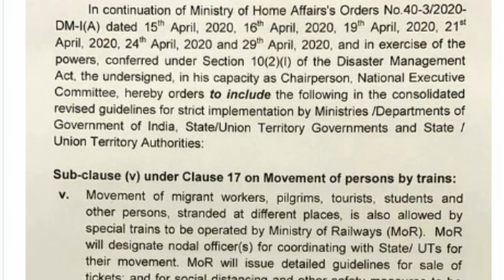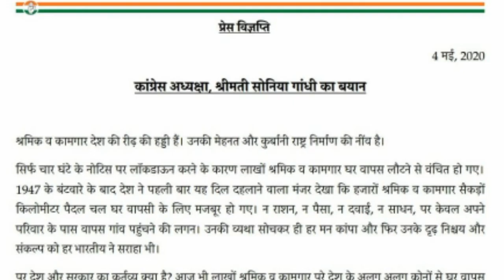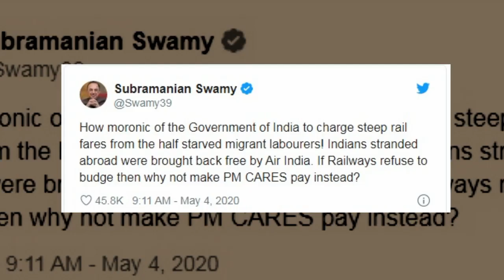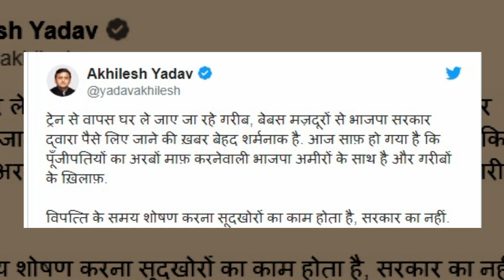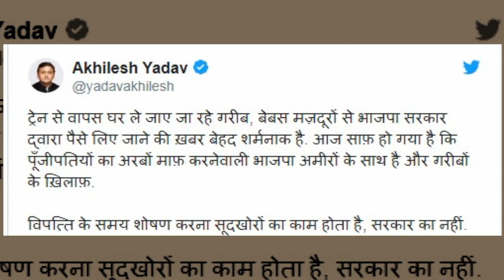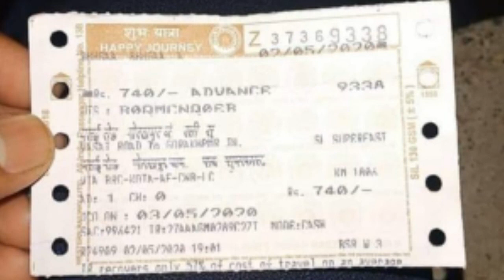Migrant Labourer's Rail Fare Issue : सोनिया के वार से तिलमिलाई BJP बोली सरकार देगी मजदूरों का किराया